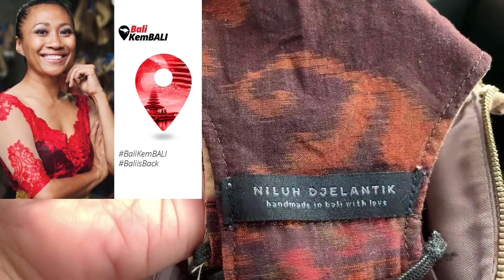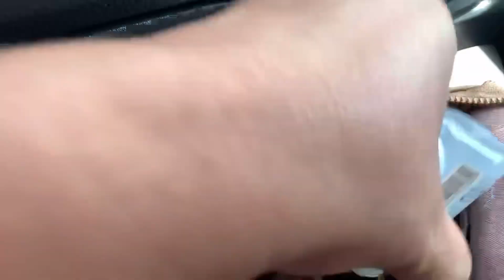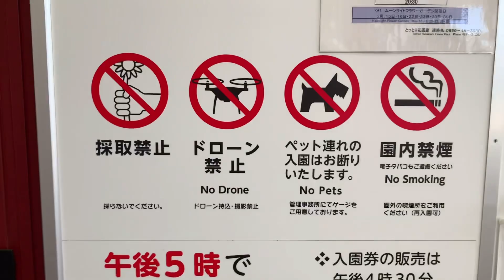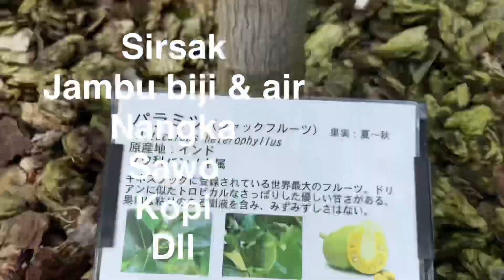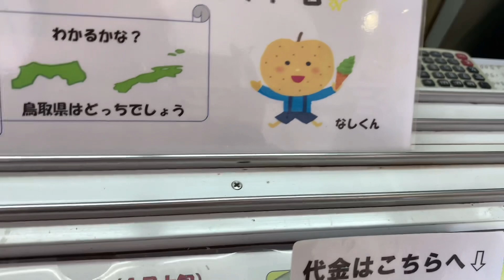Hana Kairo Tottori ken.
Hana Kairo Tottori Ken, terletak di dekat pegunungan Daisen Tottori, setiap berganti musim, berbeda bunga yg bermekaran di sana, membuat pemandangan berubah per musim nya.

Ada bus subsidi dari Pemda Tottori, untuk mencapai taman Hana Kairo, kamu tinggal menuju Yonago station, dan bus subsidi bergerak setiap 30 menit sekali di hari libur, dan 1 jam sekali di hari kerja.